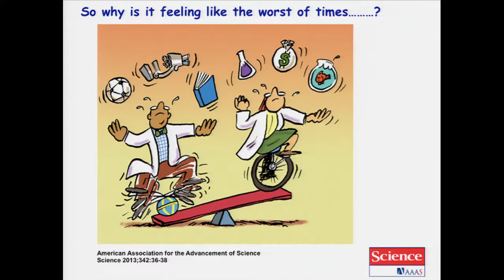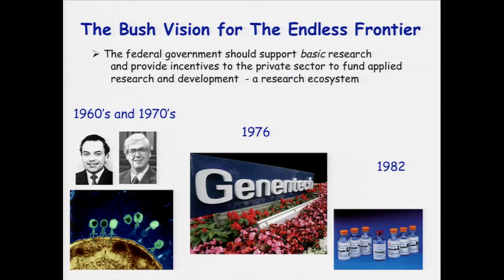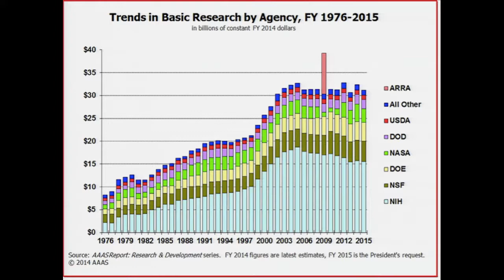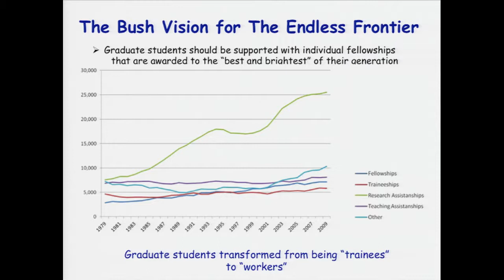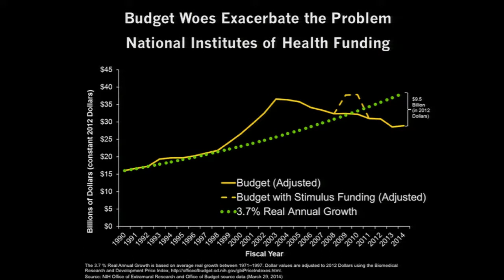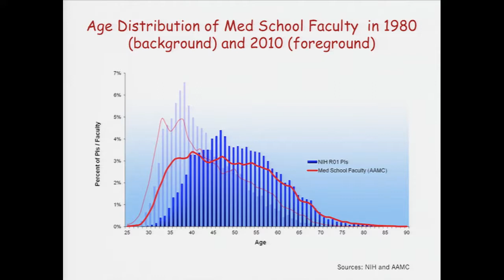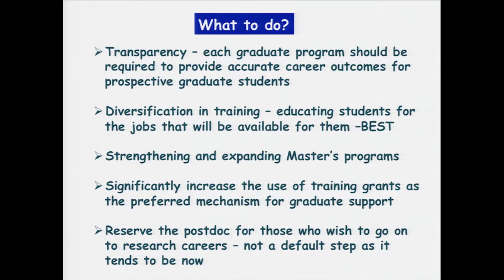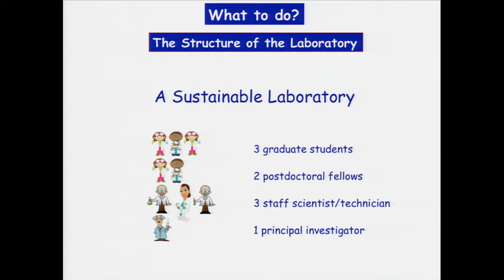Chancellor Linda Katehi's Colloquium: Shirley Tilghman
Shirley Tilghman spoke about "The Best of Times, The Worst of Times: Life in Biomedical Science" on Jan. 27, 2015 as part of as part of the Chancellor Linda Katehi's Colloquium Distinguished Speaker Series 2014-15.

A celebrated teacher, world-renowned scholar, and pioneer in molecular biology, Shirley Tilghman became Princeton's 19th president in 2001. She was the first woman to serve as president of Princeton and was only the second woman president in the Ivy League. Tilghman's decades of research in genetics focus on the regulation of genes during development, particularly in the field of genomic imprinting.